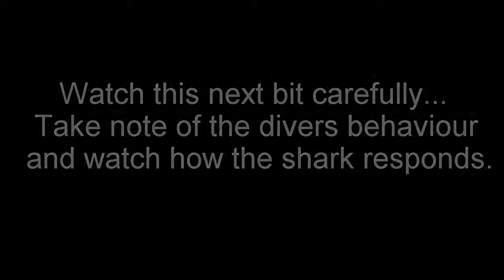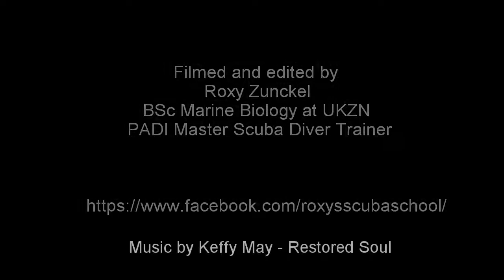SMART SHARK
This footage was taken in August 2015 at Humpback Whale Carcass (See video in Aliwal Shoal MPA. Last year we anchored a humpback carcass near the reef and, naturally, a number of predators came to feed, including a few great whites. It is quite rare for great whites to visit Aliwal Shoal so a few divers had the privilege of diving with these amazing predators. BUT one of the divers got too close to one of the great whites and tried to grab a hold of the large male's dorsal fin in a stupid attempted to ride the shark. The shark reacts by approaching the diver and letting him know that this is "his house".

Please also note the divers position in the water, first at approximatley 13m then all the way at the surface in less than a minute! The second thing you need to note is the exhalations and lack of inhalations, is the diver hyperventilating? In my opinion, this diver was not experienced enough to be diving with these animals. It was irresponsible of both himself and the charter that took him out.

Diving with a shark is a massive privilege, especially with a great white shark. This kind of diving should not be allowed. It is clear that it changed the shark's behaviour. No one would go and pull the whiskers of a lion - this is the exact same principle.The media loves to put the blame on the great whites but it seems the shark was more than generous with his approach to the diver.

Needless to say, the diver spent the rest of the dive on the boat... and probably had to clean out his wetsuit.

Check out Roxy's dive school for conservation-aware diving at Roxy's Scuba School

This footage belongs to Roxy Zunckel and for any use of the footage permission needs to be asked and an arrangement for raw files to be sent to you will be made.